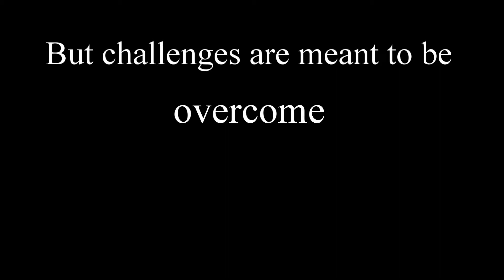An Average Hunter in a Hard Quest!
I sincerely hope Malzeno keeps most of his difficulty in the full game! This'll be a blast!

Get updates from my Twitter - @Mongooooosed

Songs used
Clouds of Sorrow
What's Up Danger (Film Version) - Black Caviar, Blackway, and Daniel Pemberton